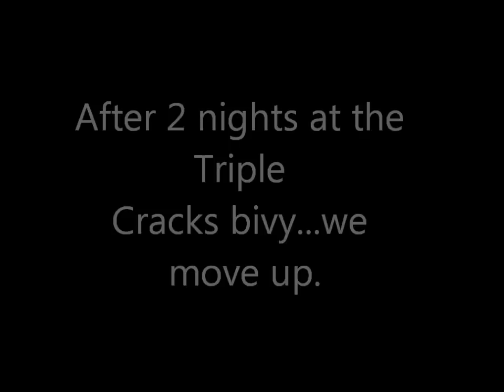Shield - Part 2 of 3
Mark and John on the Shield, October 2010.  From the Triple Cracks to the summit.